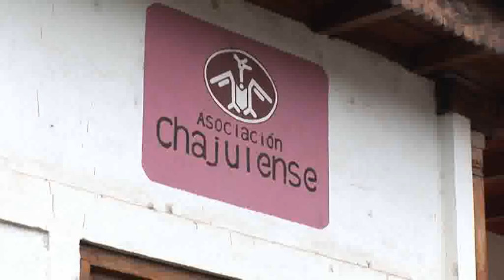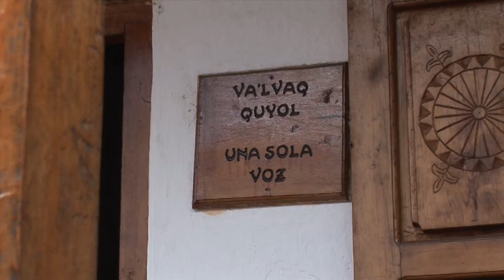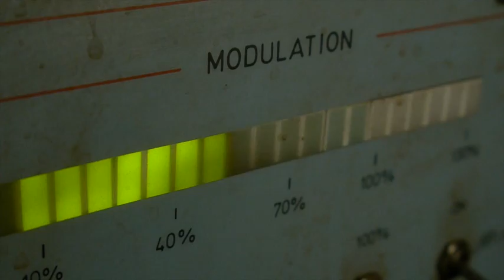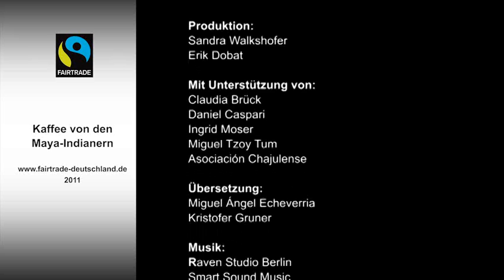Kaffee von den Maya-Indianern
Anfang der 90er Jahre besuchte ein Kamerateam die Kooperative „Asociación Chajulense" im Hochland von Guatemala und drehte hier den ersten Fairtrade-Film für Deutschland. Damals war die Genossenschaft der Kaffeebauern erst wenige Jahre tätig, hatte aber mit Hilfe der Fairtrade-Kaffeeproduktion bereits viel für die Menschen der Region erreicht. 2011 erhielt die Kooperative erneut Besuch eines deutschen Filmteams. Sehen Sie, wie Fairtrade das Dorf Cachul und seine Bewohnerinnen und Bewohner in knapp zwei Jahrzehnten verändert hat.